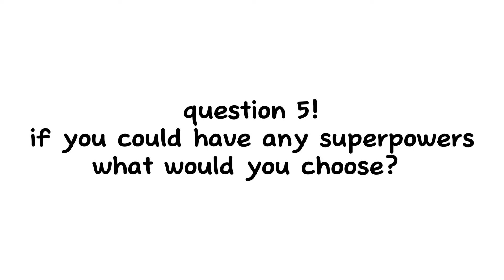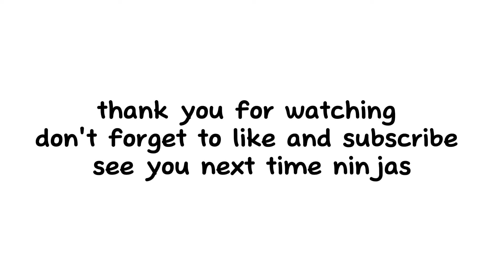Can you answer these Ninja Kidz Questions?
Where to find the ninja Kidz tv?

Join the Ninja Family today!

This is just a fan channel!